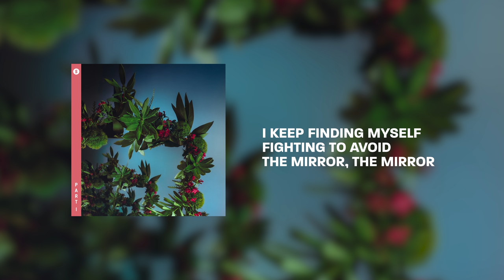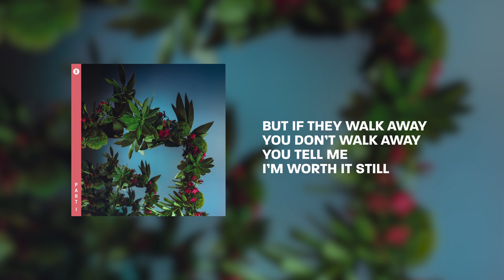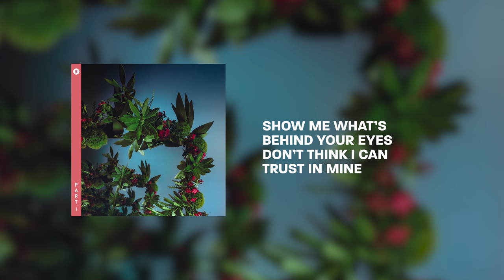perfection | Official Lyric Video | Switch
We’ve all had moments when we look at ourselves and only see our flaws, but God looks at us differently. He sees His perfect creation and loves us completely. This song was written to help people see themselves through God’s eyes.

The first EP of the new deluxe album from Switch Music, Better View Part I, releases on digital music platforms on Friday, September 24.

PERFECTION
Ethan Hulse, Cassidy Estevez, Luke Guevara, JT Murrell

VERSE 1
I keep finding myself fighting to avoid the mirror, the mirror
I could use some help ’cause I don’t like what I see here, see here

PRE-CHORUS
Do I measure up
Am I good enough
What if I fail
What if I can’t do it well
Will they walk away
Will You walk away
Do You think I’m worth it still

CHORUS
But when all I see are the flaws
You see perfection
Perfection
Looking through this mess of a heart
You see perfection
Perfection
Show me what’s behind Your eyes
Don’t think I can trust in mine
When all I see are the flaws
You see perfection
Perfection

VERSE 2
I learn slowly but You’re teaching me to love myself, myself
Starting to believe You want me like nobody else

PRE-CHORUS
I’ll never measure up
But You are my enough
Sometimes I fail
Sometimes I can’t do it well
But if they walk away
You don’t walk away
You tell me I’m worth it still

CHORUS
’Cause when all I see are the flaws
You see perfection
Perfection
You see perfection
Perfection
You see perfection
Perfection

ABOUT SWITCH MUSIC
Switch Music is the musical expression of Switch, the student ministry of Life.Church. We are a collective of worship pastors who are passionate about creating songs that combine a modern sound with the truth of the Gospel.

As pastors and songwriters, we really believe our purpose through Switch is to shine light on God’s truth in the middle of life’s difficulties. Anxiety and depression are real-life issues, and we shouldn’t downplay or cover it up. It’s exactly what Christ came to save us from. So, we’re not going to dance around the hard issues. We are committed to writing songs of prayer to cling to, especially when life gets tough.

ABOUT LIFE.CHURCH
Life.Church is a multi-site Christian church that meets in 34 locations in 10 states and globally at Church Online. Our Senior Pastor Craig Groeschel founded Life.Church 24 years ago with the mission of leading people to become fully devoted followers of Christ.